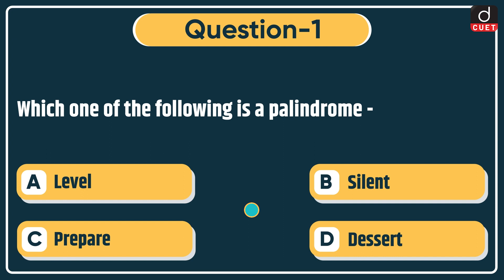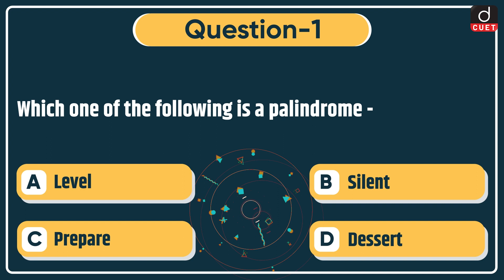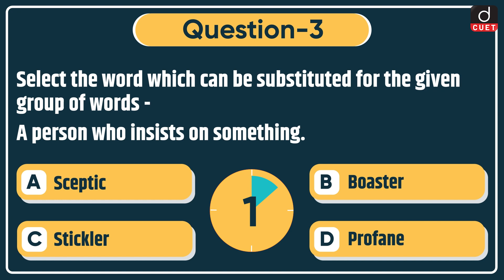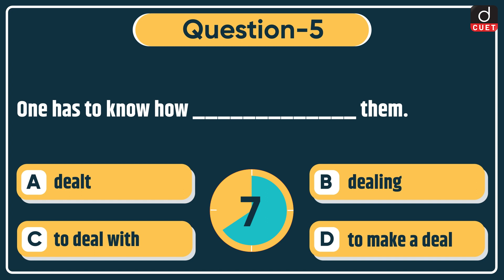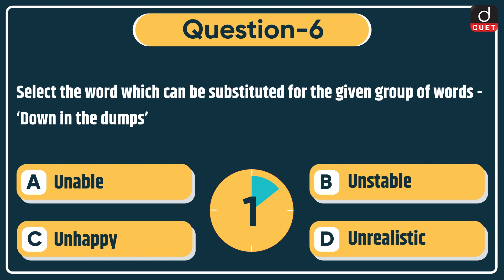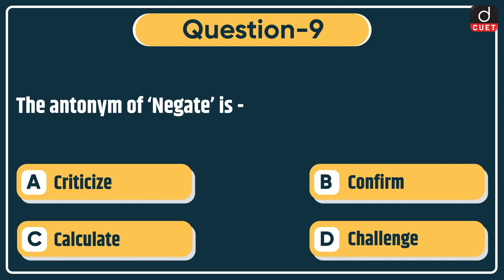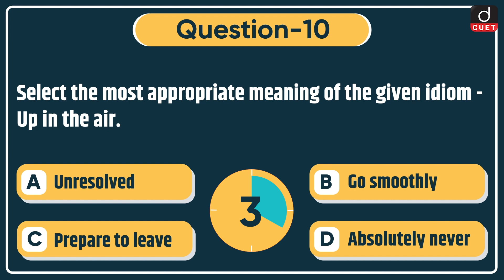Target CUET 2023 | General English | MCQ Test | Episode 18 | Drishti CUET English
Dear Viewers,

Drishti CUET English brings to you the Target CUET 2023 program. Target CUET 2023 will help you to practice questions based on the most important topics for the CUET 2023 Exam. This video covers General English MCQs from the Languages section.

1. Antonyms
2. Synonyms
3. Phrasal Verbs
4. One Word Substitution
5. Part of Speech
6. Tense
7. Phrases/Idioms
8. Forms of Adjective/Verb
9. Types of Sentences
10. Question Tags
For more details click on these links :